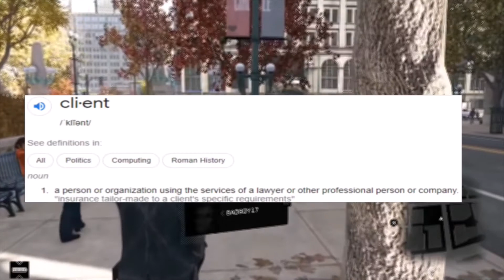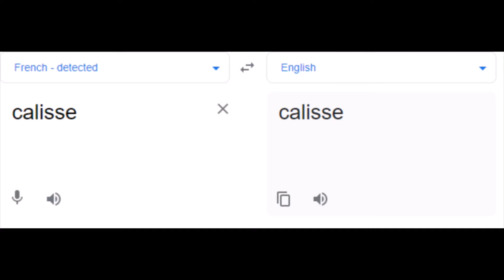Watch Dogs Explained By A Kid (Act 1)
Cutscene (and some Gameplay footage) via Izuniy (sorry man I didn't bother trying to replay the game)